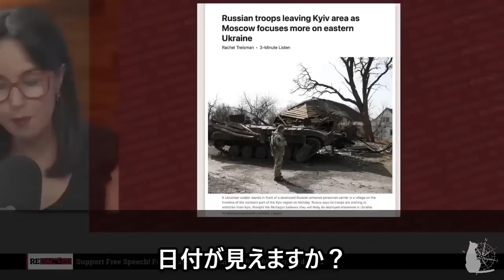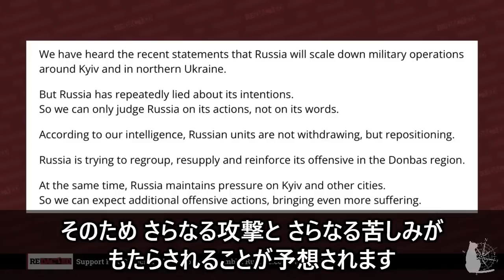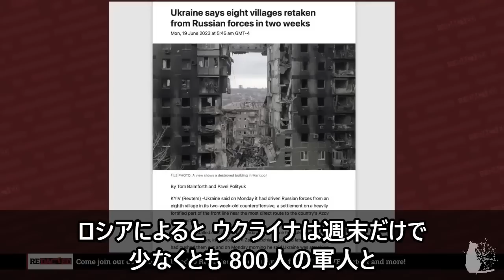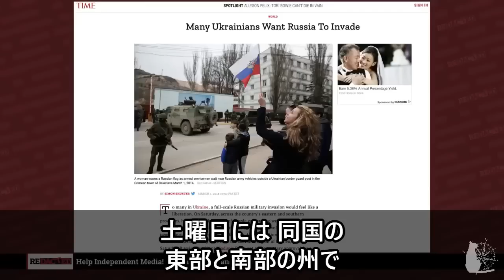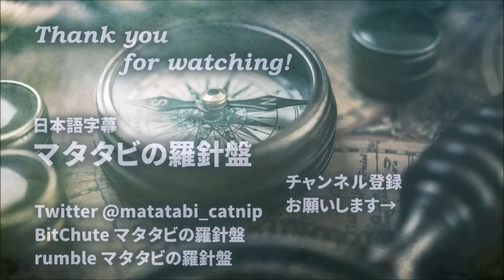プーチン大統領 アフリカ代表団に「ウクライナは2022年3月に和平合意に署名していた」 Putin shows Draft Peace Treaty with Ukraine 2023/06/19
Putin just dropped BOMBSHELL and they have NO response to it | Redacted w Natali and Clayton Morris

マタタビの羅針盤はつべに収益化を無効にされています。
自分の頭で考えることができるよう、元動画に日本語字幕を付けて
そのまま伝える配信を続けていきたいので、ご支援いただけますとありがたいです。
PayPalをご希望の場合は、BitChuteの私のチャンネル名の横にある緑の＄マークをクリックしてください。